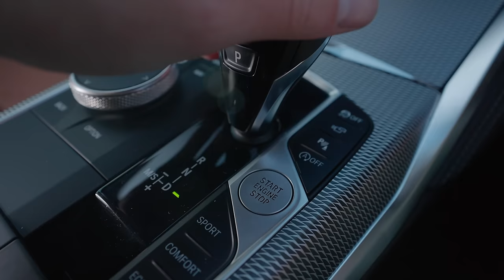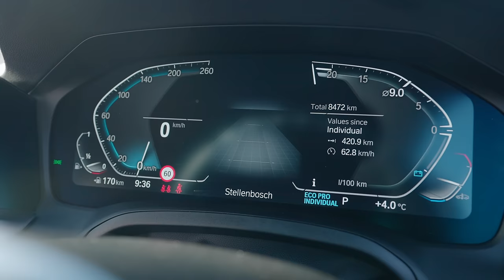New BMW M240i xDrive Review - It's heavier, it's way more expensive...what has the M240i become?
Looking for a used BMW 1 Series or 2 Series for sale in South Africa? We have nearly 800 to choose from!

00:00 Intro
00:38 How to sell your car on Cars.co.za
00:58 🍆
01:30 Price of the 2016 BMW M240i
01:43 BMW M240i xDrive price in South Africa
02:09 BMW B58 engine power vs BMW M2
02:37 BMW M240i xDrive weight
03:28 Why is the new 2 Series all-wheel-drive
04:42 BMW M240i vs BMW 228i
05:20 What's the BMW M240i xDrive like to drive?
06:09 M240i xDrive power and torque (kW and hp)
06:21 BMW M240i xDrive 0-100km/h time
06:35 M240i exhaust sound
06:59 M240i gearbox transmission
07:45 BMW M240i xDrive system
08:25 BMW ZF gearbox vs M-DCT
09:05 Can you drift a BMW M240i xDrive?
10:15 What is wrong with the BMW M240i xDrive?
11:25 BMW M240i instrument cluster display
12:23 BMW M240i xDrive vs BMW M2
12:58 Is the M240i a sportscar?
13:48 BMW M240i vs BMW 3 Series and 4 Series
14:30 BMW M240i vs Porsche 718
15:10 BMW M240i vs Honda Civic Type R

When BMW pursued a front-wheel-drive layout for their popular 1 Series model, it certainly made sense from a business point of view. The platform could underpin the Mini products and an xDrive version could underpin some of the smaller BMW SUVs.

However, this left the 2 Series high and dry. With no compact, rear-wheel-drive platform available, BMW had to base the new 2022 2 Series on the underpinnings of the 3 Series.

The result is a much heavier, much more expensive M240i. So we sent our video journalist, Ciro De Siena, out to the world-famous Franschoek Pass to try and answer the question, what has the M240i become?

BMW M240i xDrive price in South Africa (July 2022)
R1,063,622